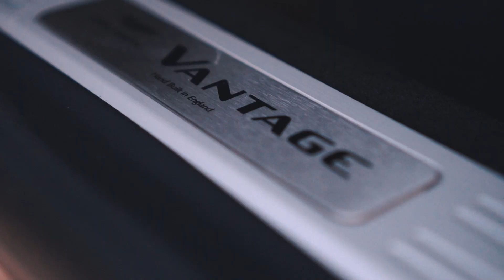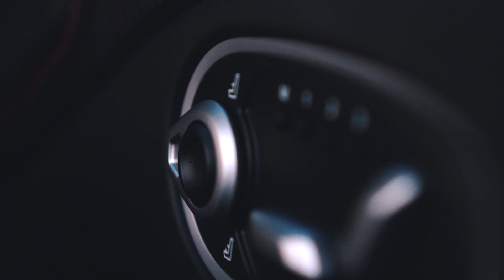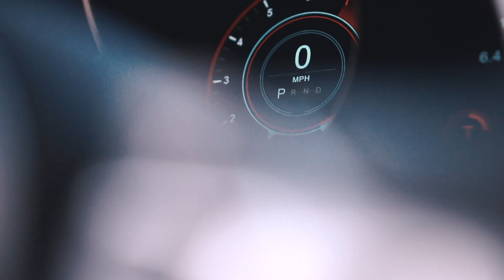The Aston Martin V8 Vantage | NOIR on Cars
Aston Martin Dallas